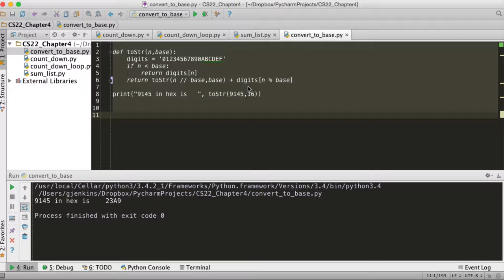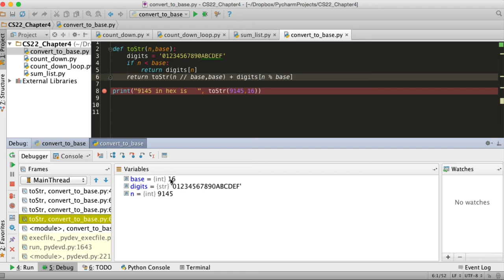Recursion 3 | Stack Frames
Recursion and how stack frames work These videos are to help you when reading the ebook: "Problem Solving with Algorithms and Data Structures using Python" at
➜ Video Course free Textbook: "Problem Solving with Algorithms and Data Structures using Python"